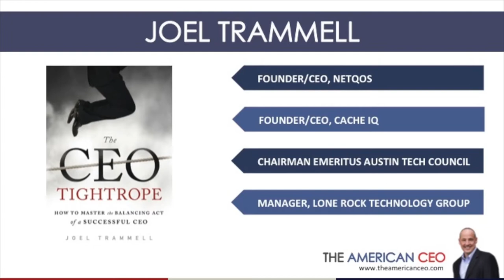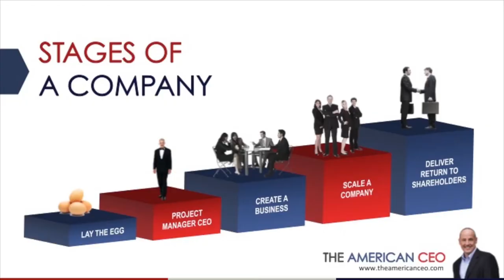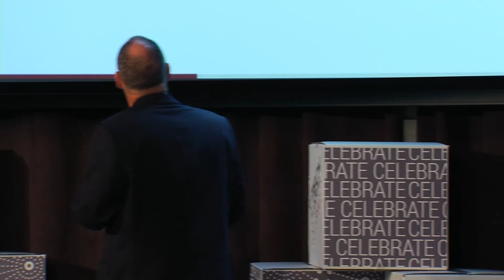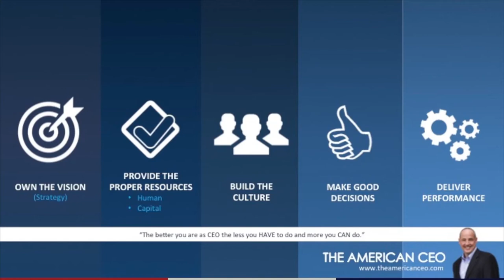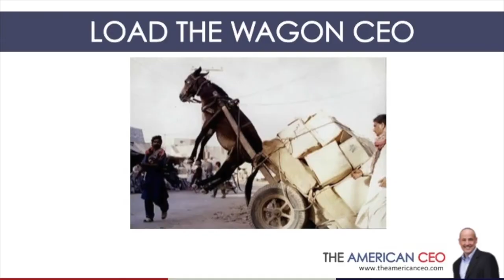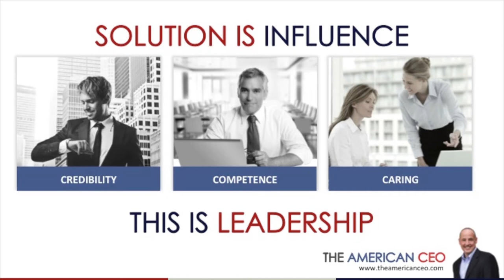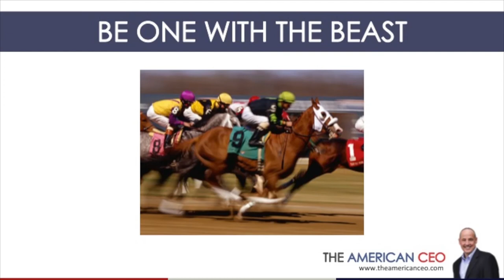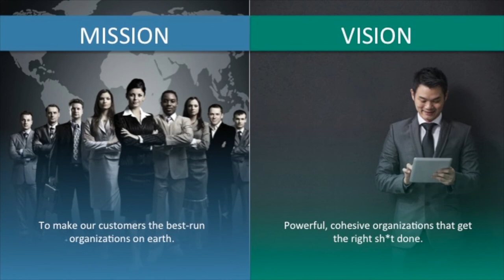Joel Trammell | Tech Cocktail Celebrate | Vegas Oct. 2014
Joel Trammell of Khorus, one of the sponsors of our event, talked about his new book. The CEO Tightrope is his attempt to put a defined methodology around the CEO role in any company.